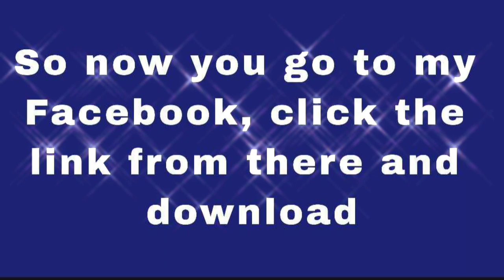How to watch IPL live in mobile 2021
Click the link. Enjoy the IPL 2021